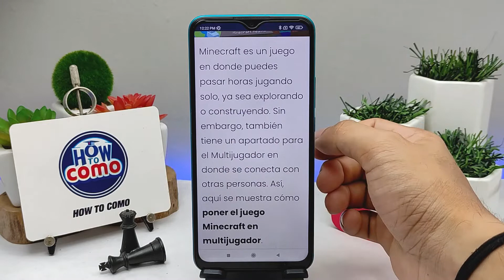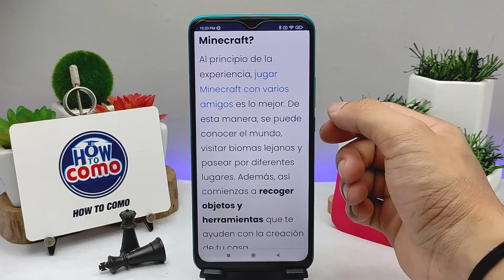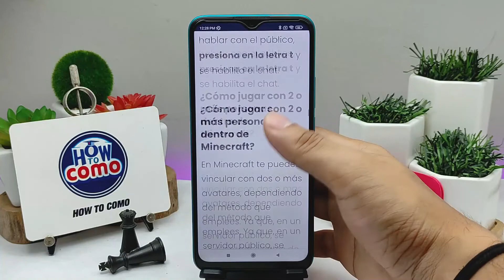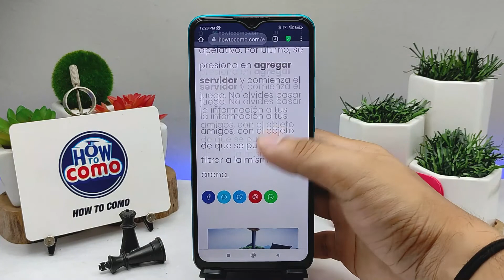¿Cómo jugar MINECRAFT en modo 'Multijugador'? - Todas las consolas y dispositivos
En este video te mostramos Cómo jugar MINECRAFT en modo 'Multijugador'. En este canal encontrarás los mejores tutoriales. ¡No te lo pierdas!